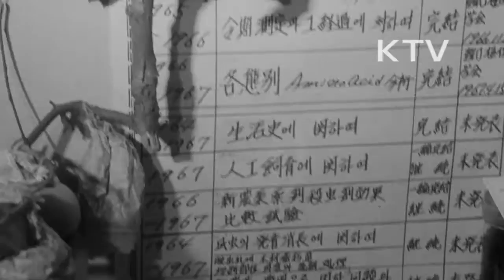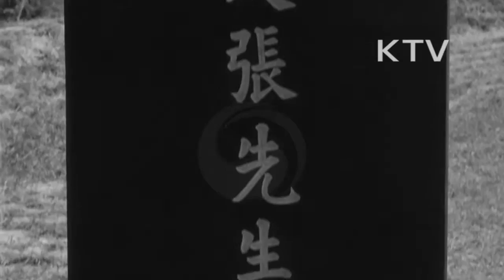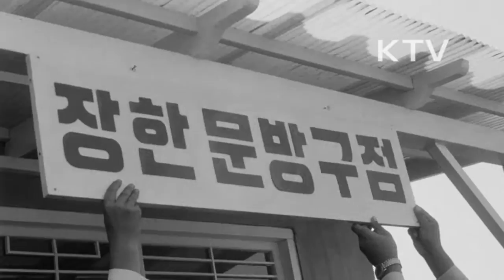대한뉴스 제 644호-토막 소식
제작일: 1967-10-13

국립과학원에서 제13회 과학전.
-168점 작품 출품.
-대통령상에 경남 진주중학교.
-정일권 국무총리 등 관람.
제14회 방송의 날.
-정일권 국무총리, 홍종철 공보부장관 참석.
-공로자들에게 방송문화상과 감사장을 수여.
경남 창원군 장지연 선생 묘비 제막식.
-을사조약 당시 시일야방성대곡을 서 애국의 곧은 절개를 보여주신 분임.
-제례 드리는 모습.
국립극장 제2회 연극절 공연.
-국립극단 '사계절의 사나이' 공연 모습.
-신협극단 '누가 버지니아 울프를 두려워하랴'를 공연.
대한소년단 한강 백사장 통일의 염원을 담은 통일배 진수식이 열림.
-김종필 의장의 식사.
-국토통일 횃불.
-김종필 의장이 배를 띄우는 모습.
경북 청도, 북괴 남파 간첩을 체포하다가 희생된 고 정두표씨 유가족에게 주택 이양.
-2군 사령부 주선으로 주택과 문방구점을 지어서 미망인에게 전달.
-각계에서 전해온 식기, 장농들 전달.
귀순한 이필은 대위 결혼식을 올림.
-연세대에 재학중인 33세의 신랑과 교육대를 졸업한 23세의 신부.
양지회 후원 파월 장병 가족을 돕기위한 자선 바자회가 열림.
-육영수 여사 자선 바자회 참석.
-파월 장병 가족 돕기 위한 바자회.
-수예품, 장식품들 전시.